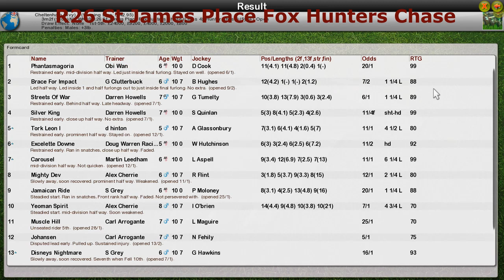NH WK10 R26 St James Place Fox Hunters Chase